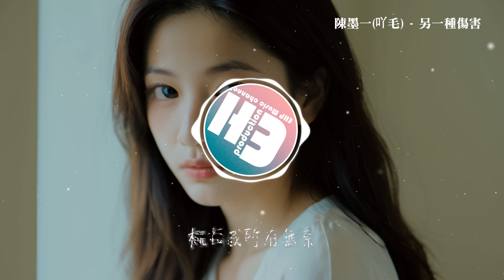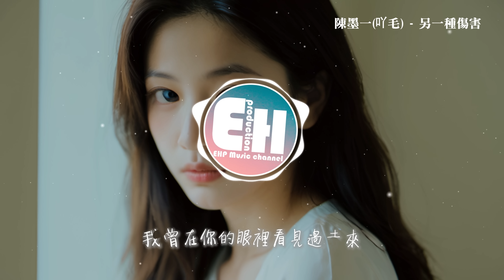陳墨一(吖毛) - 另一種傷害『如果愛生疏會是另一種傷害，你有沒有一瞬間心疼我離開，或許是我不該是我不堪。』【動態歌詞MV】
❖歌詞在下面❖
詞：鄧沐
曲：楊瑜婷
編曲：季文釗
和聲：顏書
吉他：郭文昊文@PMM 託夢計劃/關山遠
混音/母帶：天驍
製作團隊：飛花觸水
監制：夏夏
封面：R.
出品：為聽音樂
鳴謝：叉叉/余歌/劉雲鵬

你走的太快
空出一片未來
勸自己明白
大多數人相愛
是寂寞在心裡作怪
好吧就讓眼淚泛濫
流成思念的海
我們在對岸
不再為誰勇敢
也不再
為了誰心軟
我曾在你的眼裡看見過未來
可溫柔和愛還是輸給新鮮感
眼淚換不回偏愛
委屈熬不回例外
我有什麼好悲哀
如果愛生疏會是另一種傷害
你有沒有一瞬間心疼我離開
或許是我不該是我不堪
讓彼此為難
忍住回頭看
細節裡是答案
是敷衍是愛
怎麼還在記憶裡面偷偷加載
讓我情緒涌上來
為何你都懂卻不曾為我停下來
為何你教會我愛又離開
一句活該
概括我所有無奈
眼淚換不回偏愛
委屈熬不回例外
我有什麼好悲哀
讓彼此為難
眼淚換不回偏愛
委屈熬不回例外
我有什麼好悲哀